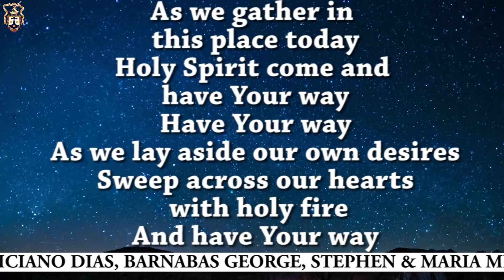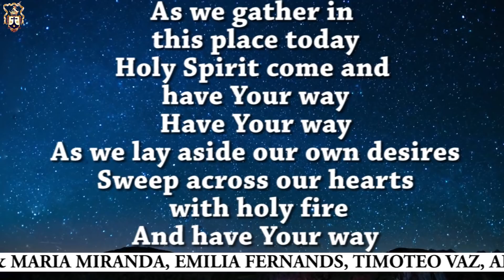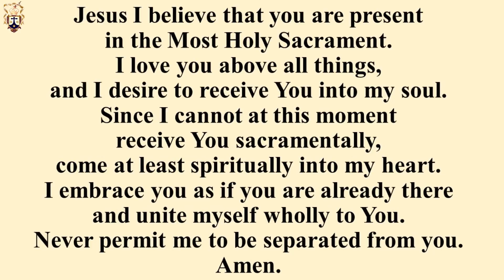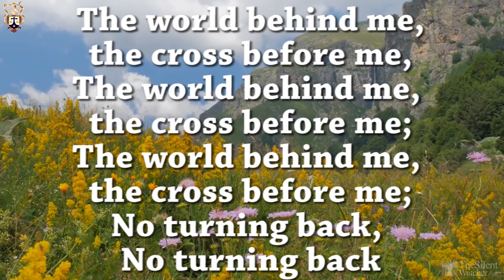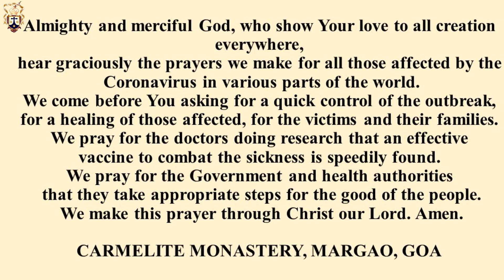Daily Mass I Monday, Eleventh Week in the Ordinary Season I Carmelite Monastery, Margao